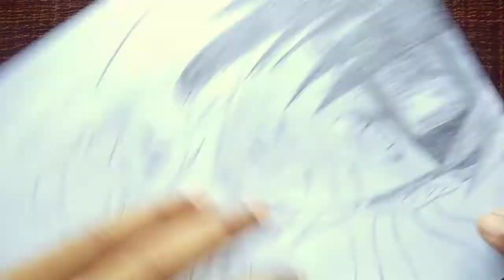Naruto And Sasuke Poster Drawing From Naruto Shippuden - Step By Step - Tutorial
Material Required :-

(2) Eraser